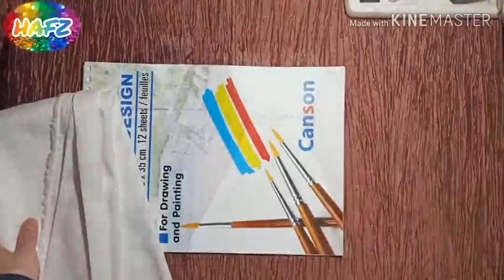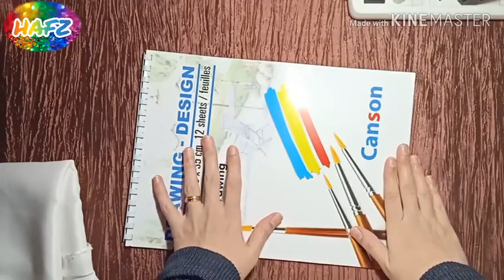طريقة عمل ألبوم لصور الزفاف بأقل التكاليف 🤵👰 How to Make Photo Album at Home // DIY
اصنعي ألبوم لصور زفافك بنفسك وجمعي ذكرياتك الجميله بشكل أنيق وبأقل التكاليف
طريقه عمل ألبوم الإهداءات والتهاني في الأفراح وكتب الكتاب والمناسبات
طريقه عمل فستان زفاف وبدلة العريس بالفوم الجليتر
أسهل واشيك طريقة للحفاظ علي الصور من التلف ومش هتكلفك كتير
How to Make Photo Album from cardboard paper
DIY Photo Album
Amazing Photo Album Make it at Home
DIY Wedding Photo Album